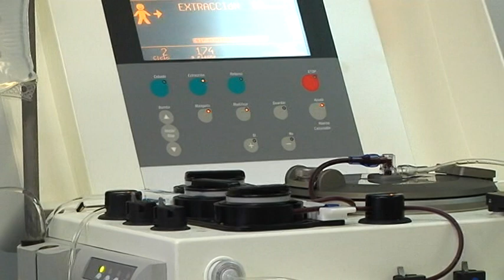Castilla La Mancha solidaria en donaciones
Desde el mes de enero pasado, los tres centros de transfusión de sangre de Castilla-La Mancha han recibido cerca de 42.900 donaciones y siguen funcionando durante los meses de verano en los puntos fijos de extración, como el del hospital general de Alcázar de San Juan